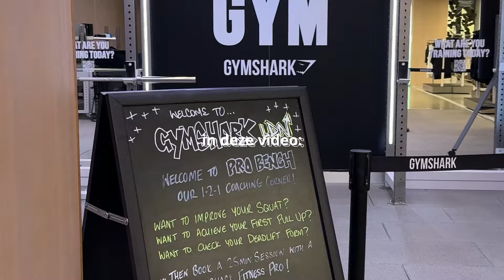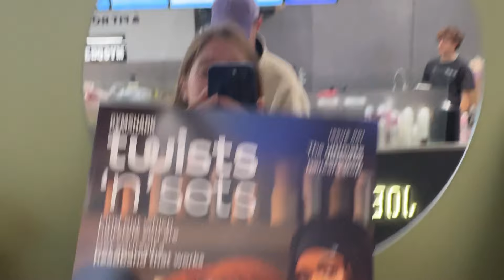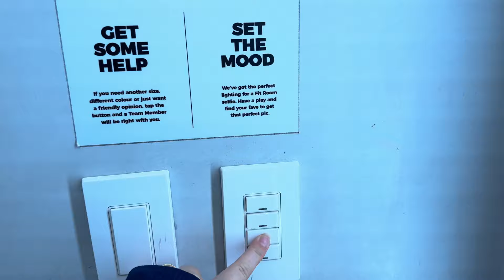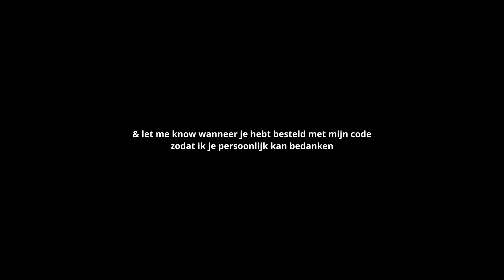GYMSHARK brand trip to London & BLACK FRIDAY SALE *alohalies10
IK BEN MET GYMSHARK NAAR LONDEN GEWEEST !aaaahhh!!! en ik heb jullie meegenomen in dit avontuur.

We gingen naar Londen om content te maken voor de BLACKFRIDAY SALES want deze komen er weer aan!! namelijk 70% korting op alles & daarbovenop nog 10% extra korting met de code *alohalies10* yes yes

De sale start op 21 November (donderdag) om 17:00 en je kan nu alvast je winkelmandje vullen met je favo items & code *alohalies10 voor de beste prijzen :)

Als je vragen hebt, mag je deze altijd stellen! Heel erg bedankt voor het kijken (alvast) en voor alle support xx

liefs